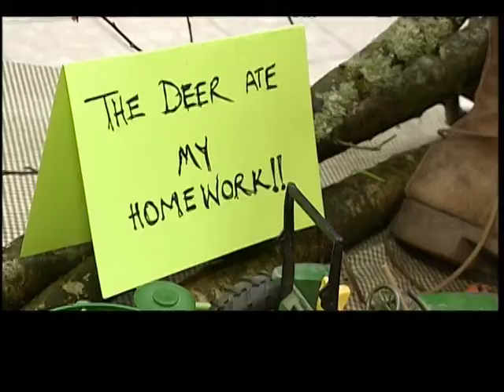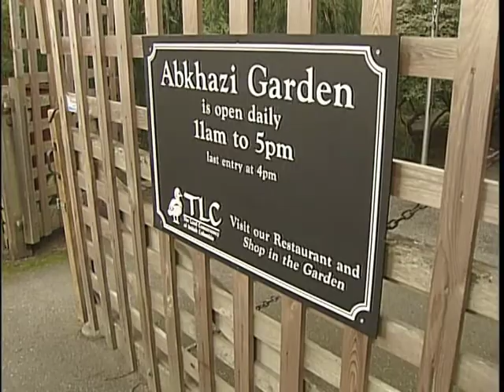2012 Flower Count in Victoria - Shaw TV Victoria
The annual flower count begins! Shaw TV's Nikki Ewanyshyn highlights our city's time to shine while the rest of the country deals with winter.